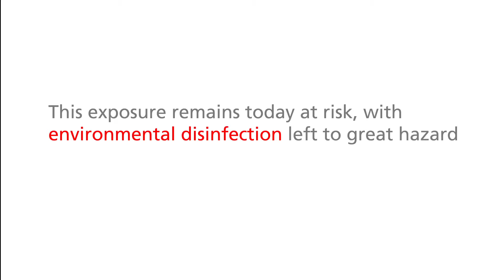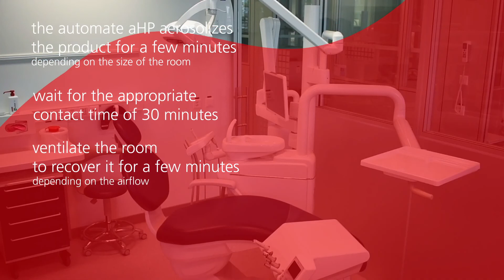Saniswiss Automate Demonstratie video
De Saniswiss Automate is een volledig automatisch desinfectieapparaat voor elke ruimte tot wel 350 m3. Automatische ruimtedesinfectie in slechts een paar minuten.